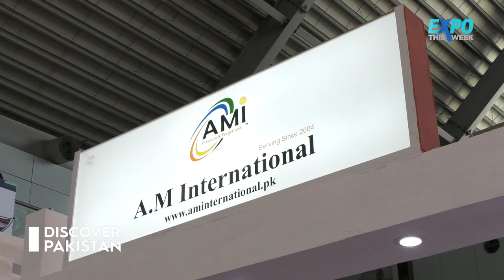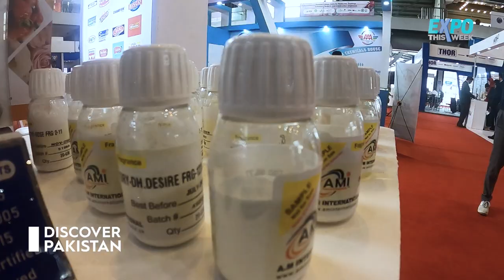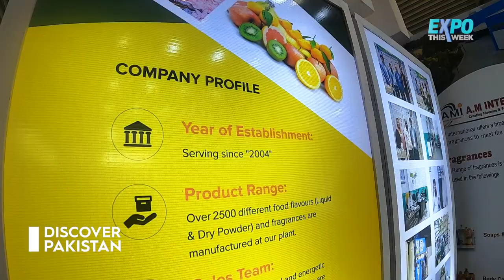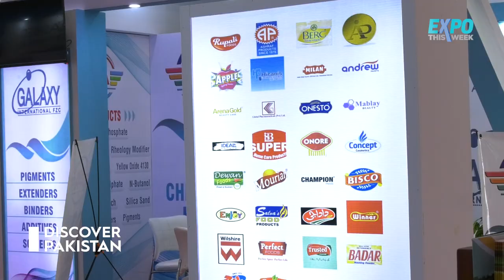Pakistan Second Largest Food Grade Chemicals Company | Expo This Week | Discover Pakistan Tv